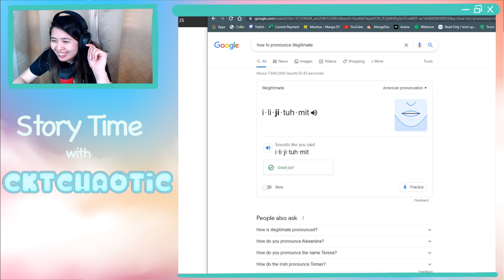The Remarried Empress - Episodes 25-27 - Romance | Drama Webtoon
I upload "The Remarried Empress" reactions every Monday at 10 AM CST until the Remarried Empress is concluded or until I run out of episodes while the writer is on HIATUS.